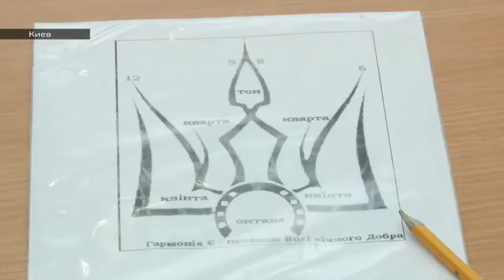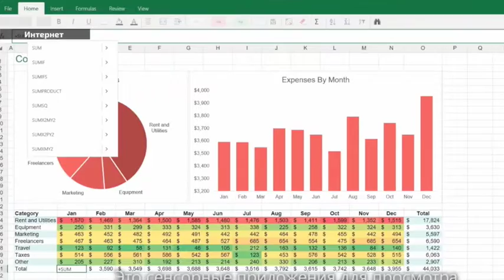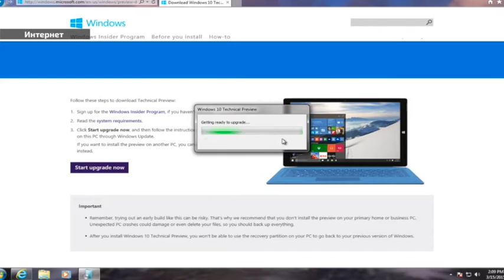НОВОСТИ на 17-м канале. 29 июля 2015 года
Совет безопасности ООН рассмотрит резолюцию Малайзии по расследованию авиакатастрофы над Донбассом. Президент Украины открыл во Львове памятник митрополиту Шептицкому. Софию Киевскую могут исключить из списка объектов ЮНЕСКО. Мирный план Порошенко разработан в Кремле — утверждают патриоты Украины. Суд над российскими военными ГРУ начнется уже осенью. МВД Украины готовы объединиться с милицией ДНР. Место добровольческих батальонов под Мариуполем заняли морские пехотинцы. Украинские зенитчики упражнялись в стрельбе в секторе “М”. Долгожданный апгрейд - Майкрософт презентовала Windows 10. Сводка штаба АТО и "Министерства обороны" самопровозглашенной ДНР. А также другие события дня.